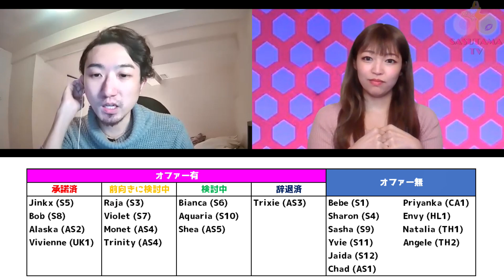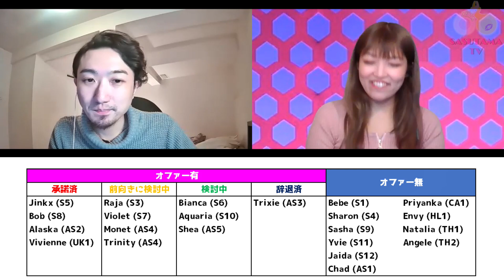歴代勝者大集合!?いま噂の「オールウィナーズシーズン」について【ルポールのドラァグレース】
アメリカの人気リアリティショー「ルポールのドラァグレース（RuPaul's DragRace）」。
今回は、アメリカのネットで話題になっている「All Winners Season」の噂についてご紹介。
あくまで噂なのでどこまで信じるかはあなた次第です。

☆★「SASUTAMA TV」とは★☆
宇宙一の「ルポールのドラァグレース」ファン、KasumiとSebastianの2人が、
ドラァグレース関連のコンテンツを不定期にアップしていくチャンネルです。
Netflix JPでの配信（2016年4月～）やWerq the World東京公演開催（2020年3月）などで着実に日本でもファンを増やしているドラァグレースですが、
「日本人による」「日本語での情報」となるとまだまだ不足しているのが現状です。
そこで、これから番組を見始めたいという方から、既に番組の大ファンだという方まで、
多くの方に楽しんでいただけるコンテンツを発信していければと考えています。

We, Kasumi and Sebastian are Japan's biggest fans of RuPaul's DragRace series.
Thanks to Netflix and Werq the World in Tokyo held in 2020, the show's been getting more and more popular in Japan.
However there's still quite little information related to RPDR that's written in Japanese.
We hope more and more Japanese will find this amazing show and hope to help it coming true.